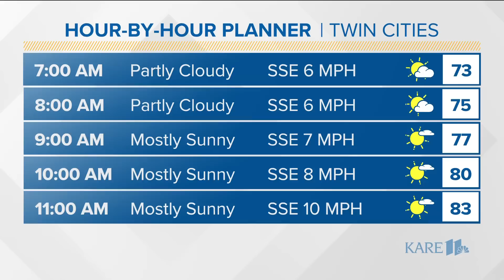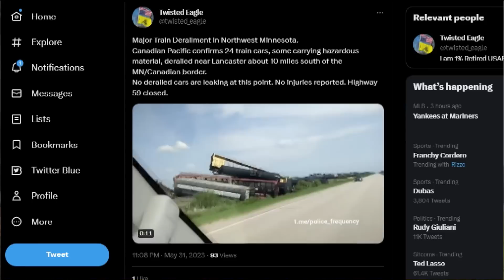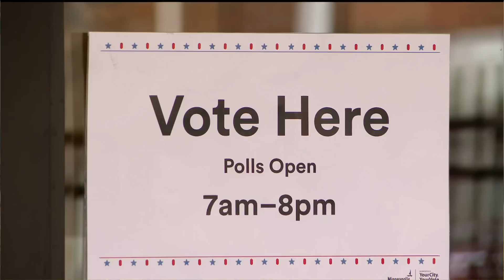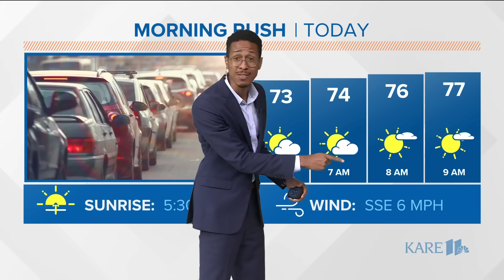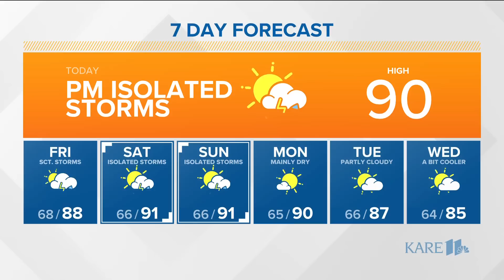The morning news headlines for Thursday, June 1